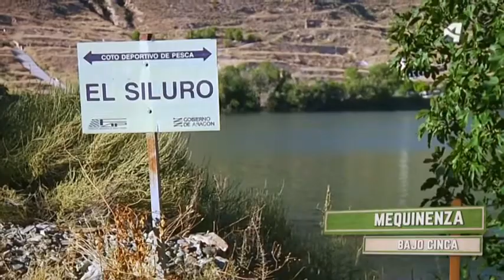El Mar de Aragón en Mequinenza - Menudo es mi pueblo (Aragón TV)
"Menudo es mi pueblo" fue un concurso de Aragón TV el que más de 700 pueblos de menos de 5.000 habitantes, aspiraron a convertirse en el “mejor pueblo de Aragón”.

Los espectadores pudieron disfrutar a lo largo de las nueve semanas que duró la competición, de la riqueza patrimonial y el atractivo turístico de varios municipios aragoneses, entre ellos Mequinenza y sus museos.